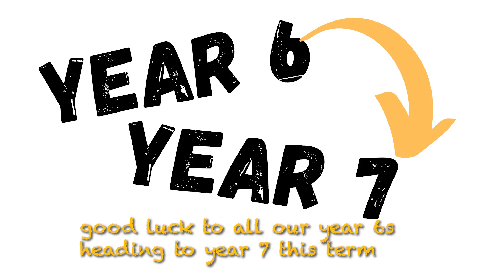What was the biggest difference between primary and secondary?